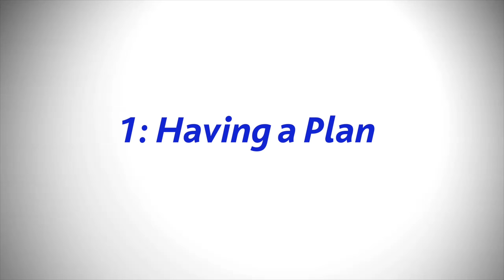Improving your Sailing - Top Tips with RS Sailing - With Frances Peters